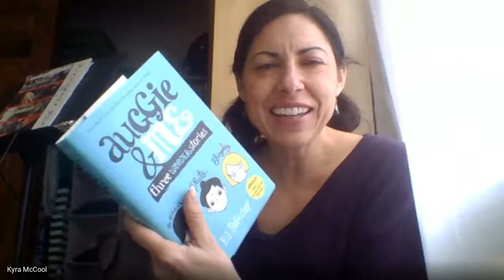rfw mvqf dpp 2020 03 26 at 08 24 GMT 7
Shingaling Recording 3